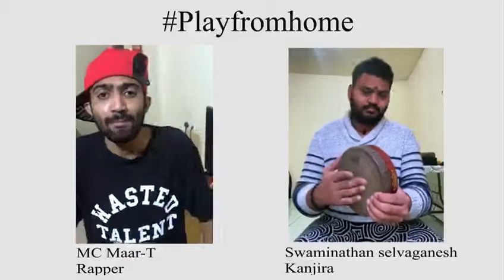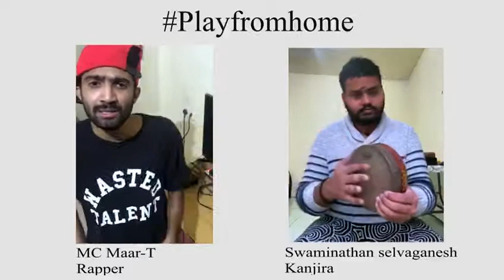Watch Rapper Ashutosh Mohite & Musician Swaminathan Selvaganesh jam in Lockdown!